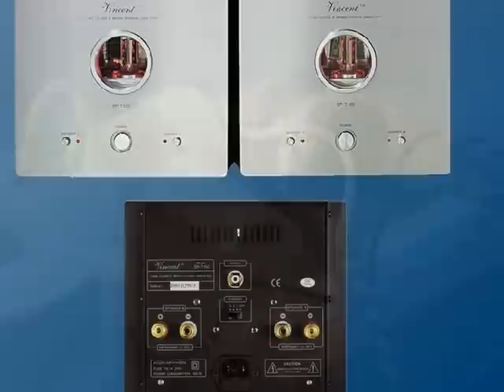soundberry's products selection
soundberry's products selection looking for true hifi for all for cinema and music at your home theater